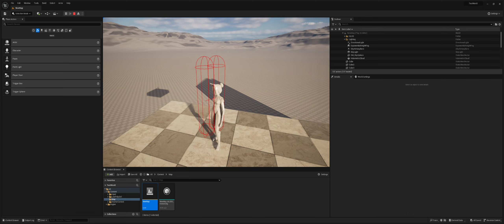GameDev Function Showcase - Putting It All Together